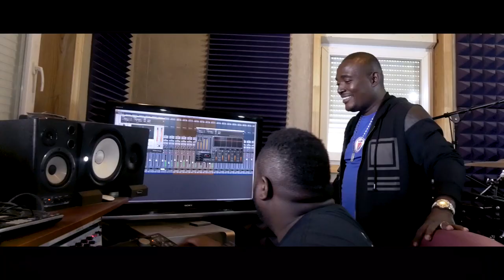Sipòte Seleksyon an | James Solon (Official Video)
Directed by Steeve Bicot | Magic Film Official